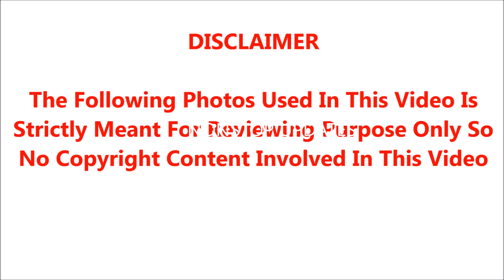🔴கர்ப்பப்பை எடுத்துட்டாங்க.! சாப்பாட்டிற்கு வழியில்லாமல் கதறி அழுத மூத்த நடிகை.!